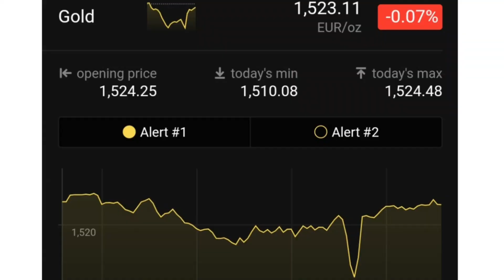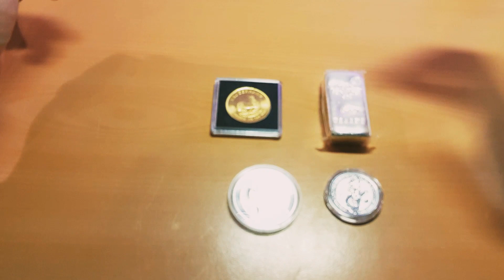Das Silber und Kupfer Problem | Gold und Silber talk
Hallö zusammen :)

Im heutigen Gold und Silber talk sprechen wir natürlich wie immer über ein paar Neuerscheinungen an Silbermünzen  und Goldmünzen, wir sehen uns die Goldpreise und Goldkurse, sowie die Silberpreise und Silberkurse an und ganz speziell sprechen wir heute über den wichtigen Zusammenhang zwischen Silber und Kupfer und warum der Kupferpreis den Silberpreis zwar theoretisch beeinflussen könnte, es praktisch aber nur marginal oder überhaupt nicht tut.